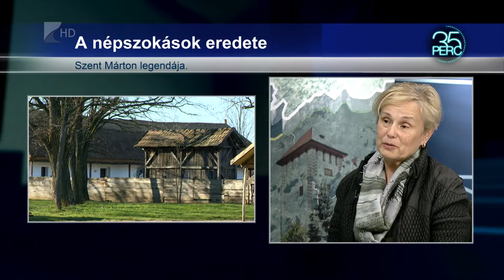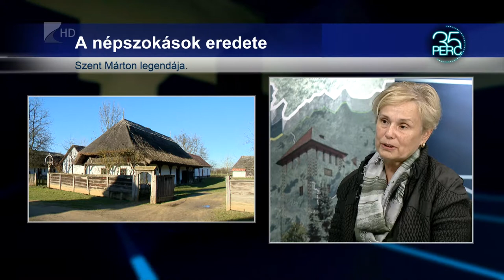35 perc/Márton-nap - Kölcsey Tv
November tizenegyedikéhez, Szent Márton ünnepnapjához számos néphit kapcsolódik Magyarországon. Egyrészt a mezőgazdasági munkák befejeződéséhez, valamint az advent közeledtéhez kötődnek ezek a szokások.